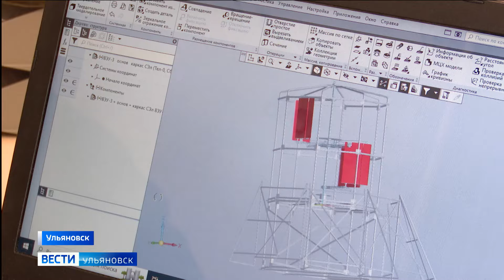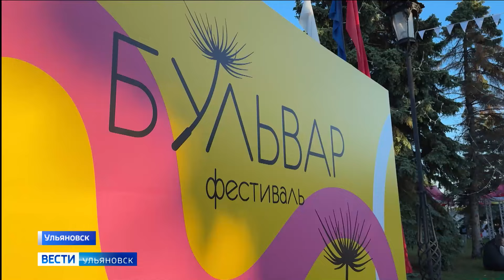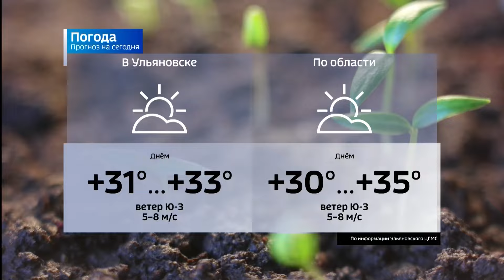Выпуск программы "Вести-Ульяновск" - 10.06.24 - 21.05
В правительстве области сегодня прошло главное совещание недели. Расскажем о ключевых темах со штаба по развитию региона.

Курс на "Зеленую" энергетку в последние годы держат не только регионы, но и крупные компании. Как РЖД внедряет в свою работу ветро-солнечные станции, выяснила Ирина Шмыгова.

По центру Ульяновска крестным ходом прошли сотни верующих. Покажем, как в областном центре встретили главную святыню нашего края.

И "Бульвар" снова собрал тысячи гостей. 20 часов живой музыки, мастер-классы и огромное количество вкусной еды. Чем удивляли еще?